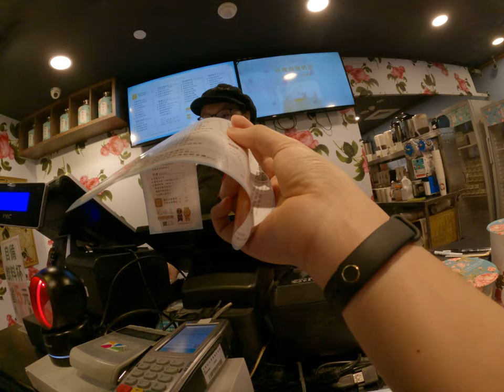英式玫瑰鮮奶茶拿鐵熱的屋廠先喝道古典玫瑰園的副品牌好吃的飲料才心得10到15分鐘等待台北101裡面有的超好喝飲料店推薦台北夜的手搖杯超級好的精緻遊完美的平價手搖杯但還有英式風味的優質調味香料茶